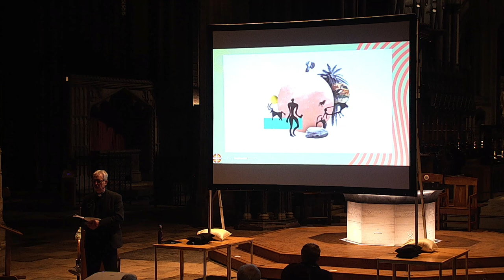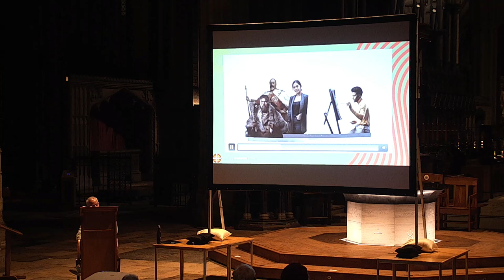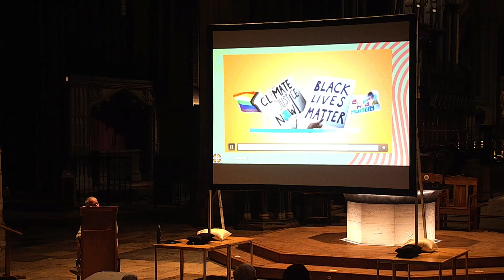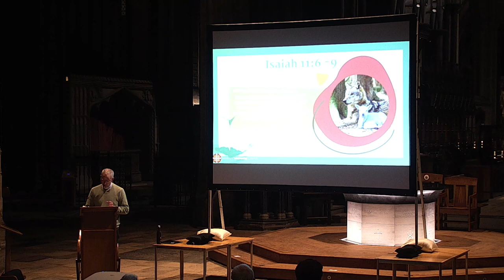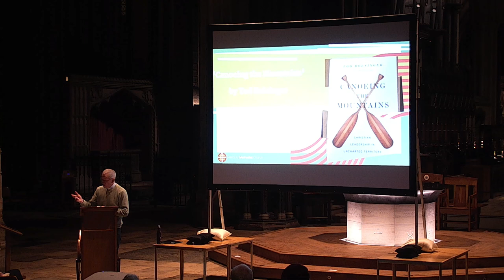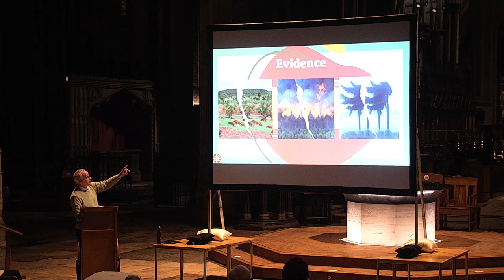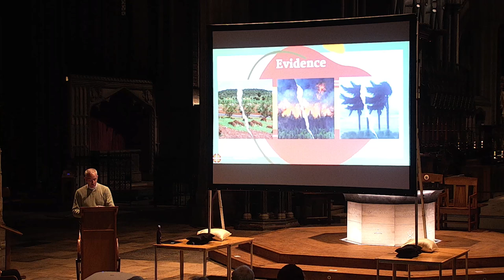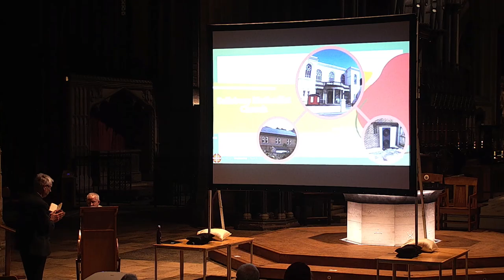Lent Lecture, 19th Feb: The Environmental Crisis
19 February, The Environmental Crisis

Revd Dr Mark Cheetham, Superintendent Minister, Salisbury Methodist Circuit

The Cathedral is delighted to host an ecumenical Lent Lecture program with speakers from across the churches of Salisbury. Together we aim to reflect on big themes that will dominate UK news as we head towards a General Election and which voters will be considering as they go to the ballot box. We will not be expressing party political preferences but hope to shine the wisdom of Scripture and our diverse traditions onto cutting-edge topics.

Monday evenings during Lent, held at Salisbury Cathedral.

19.30 – 21:00pm, to include a talk, Q&A, and a concluding service of Compline.

Entry is free and no booking is required. All are welcome.